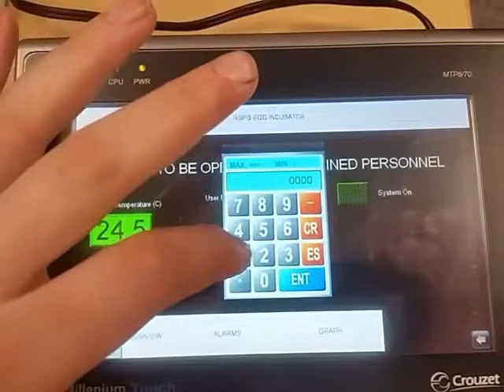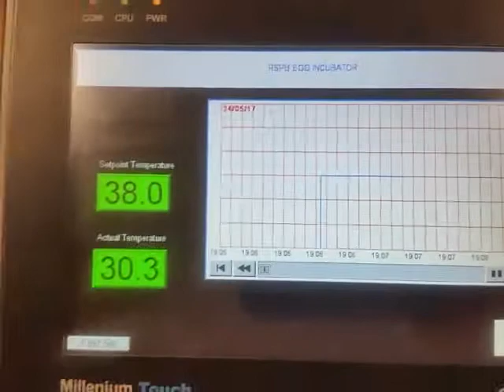Rspb egg incubator hmi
Belfast met